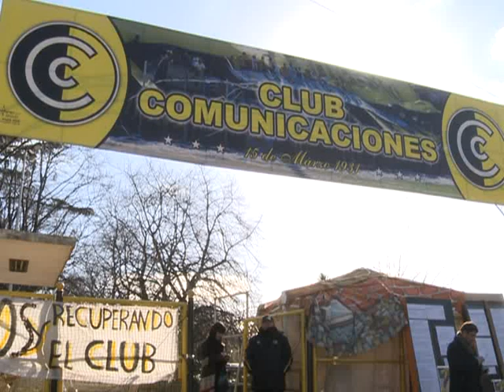Denuncian un "pacto" entre Macri y Moyano para "entregar" el club Comunicaciones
La Subcomisión del Hincha de Club Comunicaciones denunció un "pacto" entre el jefe de gobierno porteño, Mauricio Macri, y el líder del gremio de los Camioneros, Hugo Moyano, "para sacarnos el club a los socios".  Leer más
Seguinos